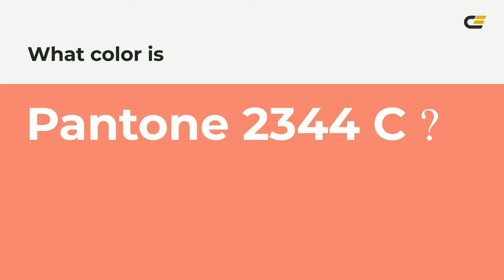color f18070 hex color - Orange color - Cool color f18070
What color is ? f18070 hex color - Orange color - Cool color f18070

Hex f18070 Color Code is also known as color.

Hex f18070 Color code in CMYK color (process color) code model is generated after subtraction of 0% cyan, 46% magenta, 53% yellow and 5% black.